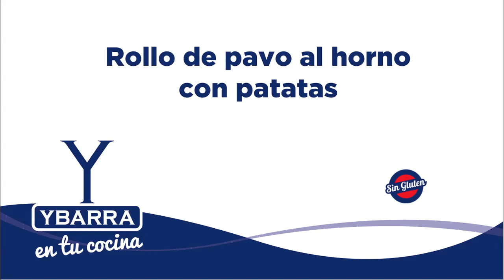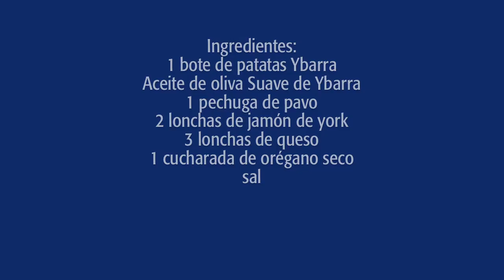Rollito de pavo al horno con patatas Ybarra - Recetas de verano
Delicioso y saludable rollo de pavo relleno y horneado, con nuestras deliciosas patatas a modo de guarnición. Para chuparse los dedos. Una receta fácil hacer, perfecta para los menús semanales de este verano. A todos en casa les encantará. Nosotros lo hemos acompañado de mayonesa Ybarra, para darle ese sabor que tanto nos gusta.

Ingredientes:
1 bote de patatas Ybarra
Aceite de oliva Suave de Ybarra
1 pechuga de pavo
Jamón cocido
Queso en lonchas
1 cucharada de orégano
Sal